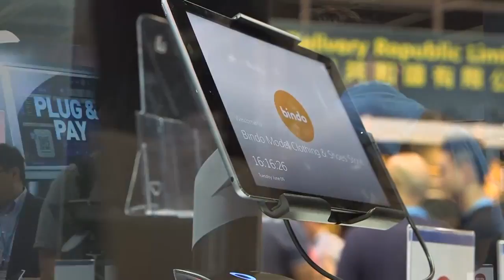Retail TV - Powa - Retail Asia Expo 2015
Retail News Asia - Powa - Powa Technologies Ltd is a leading international commerce specialist focusing on technologies to transform and redefine the retail market.

The Powa journey began in 2007 and was conceived by entrepreneur and eCommerce veteran Dan Wagner, founder of online information database Dialog, and Venda Ltd – the world’s largest SaaS provider of on-demand eCommerce.

With the support of the Powa management team, with their combined expert knowledge and decades of collective experience in payment and commerce technologies, Powa’s vision is to create a seamless experience across all purchase channels in an always-connected digital landscape where consumers are constantly on the move.